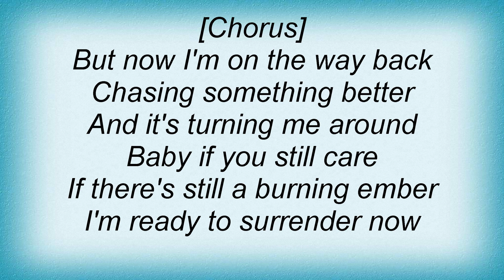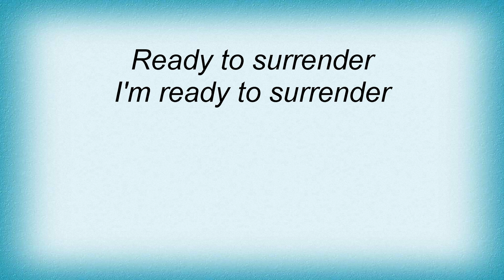Sister Hazel - Surrender Lyrics